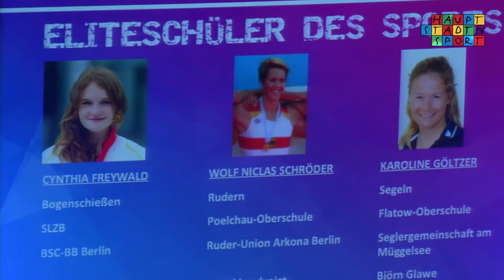Preisverleihung „Talente des Berliner Spitzensports 2014“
Der Rote Teppich am Potsdamer Platz war an diesem Abend nicht für die Stars der Showbranche ausgerollt. Er galt viel mehr den Talenten des Berliner Nachwuchssports 2014. Im Bluemax Theater am Marlene-Dietrich-Platz wurden die Preise in drei Kategorien vergeben.